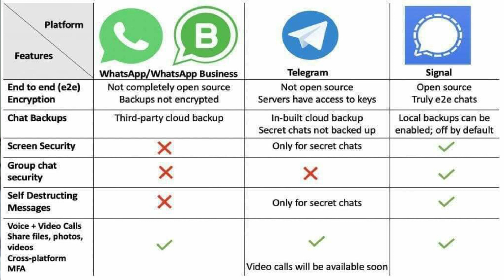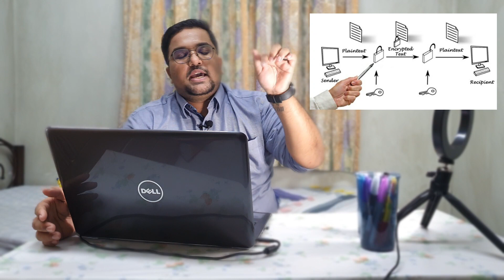WhatsApp - Please have my DATA!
WhatsApp recently updated their privacy policy and a lot of people were not happy about it. In this video we explore about privacy and should we continue using WhatsApp.